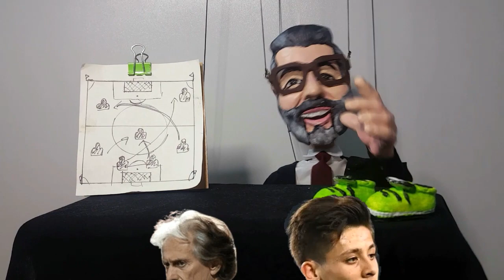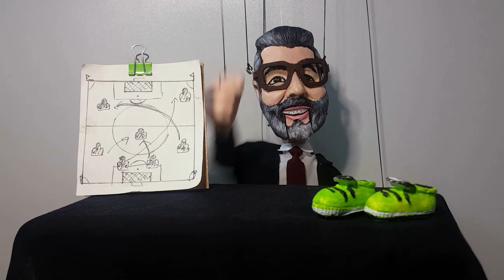Bir Başka İsim Kesin Fenerbahçe'de !!!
Spor yazarı fenerbahçeli Gürcan Bilgiç,  Larnaca - Fenerbahçe maçını değerlendirdi ve jesusun kadrosunda bende varım diyen yetenek hakkında hoşunuza gidecek paylaşımda bulundu

Pedro'nun golüyle maçın zorluk derecesi "Bir aksilik olmazsa" formatına geliverdi. Oyuna da topa da hükmediyordu Fenerbahçe. tribünleri susturup, rakibi de sonucu kabul eder kıvama getirdiler.

Elbette her şey iyi giderken bir tersliğin olması lazım. Hikayeye heyecan katma görevi yine kaptan Altay'a düştü. İkinci yarı başlamış, tansiyon dibe çekilirken, auta giden topa karşı  rakip oyuncunun üstüne çıktı. Hakem VAR'a gidip verdi penaltıyı. Bence penaltı da değildi, VAR'ın devreye girmesini gerektirecek "siyahbeyaz" farkı da yoktu. Yine de Altay'ın "karar yanlışını" düzeltmez bu durum. Aynı hatayı, hep tekrarlamak. Altay bu durumu iyi düşünmeli.

Gözlerimiz Arda'nın üstündeydi. Doğru bir maç seçti onun için Jesus. Duran top fırsatı vermemek için faul yapmaktan kaçınan rakip karşısında, genç oyuncu tüm yetenekleriyle oynayabildi. Çok kez pas opsiyonu oldu ama Lincoln'un tercihi olamadı. "Ben başkayım" dedi topa her değdiğinde. Taraftar baskısını da sertçe yaşadığı, kariyerindeki tecrübe adımlarının önemlisini attığı bir maç oynadı.

Sahadaki oyuncu karakterleri "ofansif" olmasına rağmen, hemen hepsini orta sahanın bir parçası olması önemli bir karardı. Sahadaki takım bize gösterdi ki, "Her skoru oynarız, sahada da fikrimizi kabul ettiririz."

Sonrasında değişiklikler geldi. Golün asistini yapmasına rağmen maçın etkisiz elemanıydı Alioski. Lincoln, orta sahada oynamaya çalıştı açıkçası. Ne pas zamanlaması, ne pas veya karar hızı. Sadece orada bulunan oyuncuydu.

Kuzey Kıbrıs'tan gelip tribünlerde dimdik duranlara da "selam" olsun. Yıllar sonra "Dağ başını duman almış" şarkısını dinledim tribünlerden. Ne güzeldi…fenerbahçe,